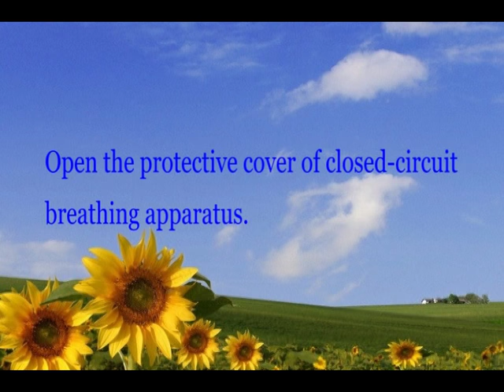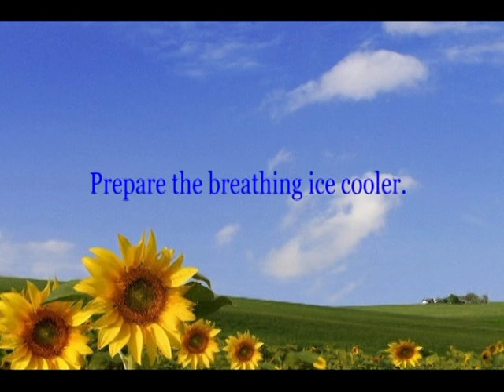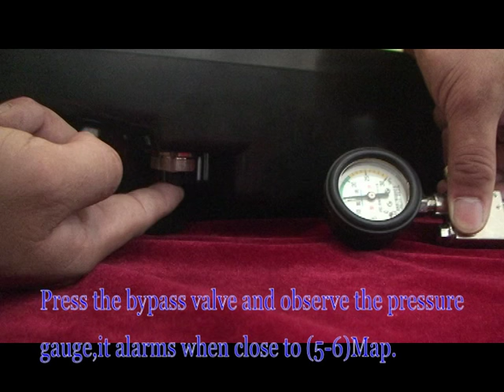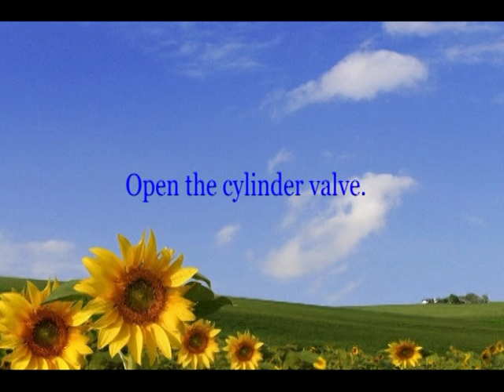Operation Instructions Video of Closed Circuit Oxygen Breathing Apparatus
Fenan Safety (Shanghai) Co., Ltd.
SCBA|gas mask|cylinder|air compressor
Address: 2nd Building, No. 618 Zhongde Rd. Songjiang District, Shanghai, China
Skype: wendyjiang9084

Hello, I'm Wendy!